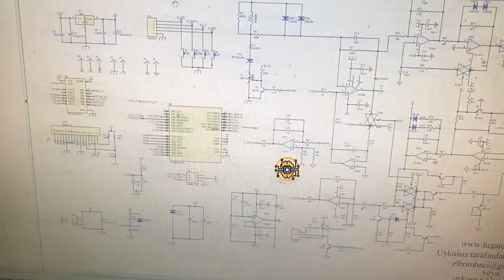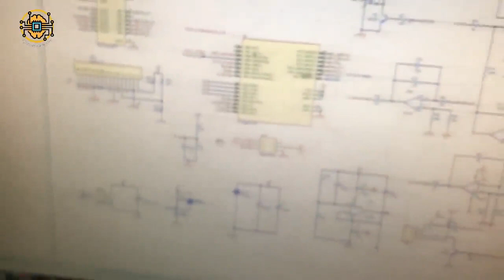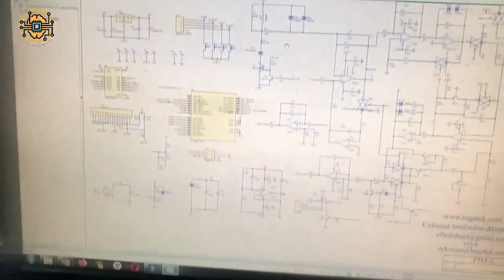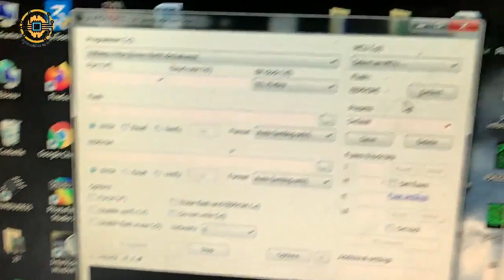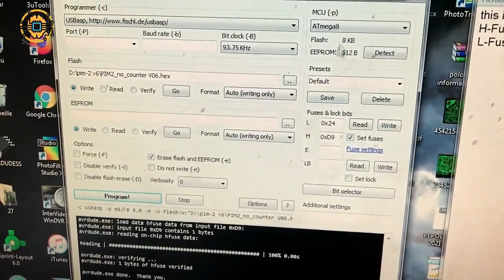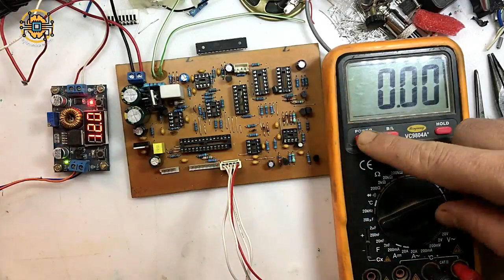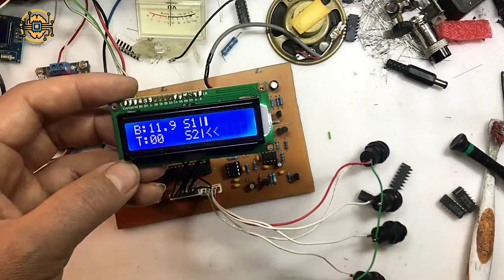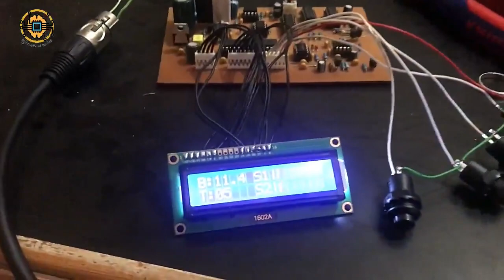Metal Detector PIM-2 صناعة جهاز